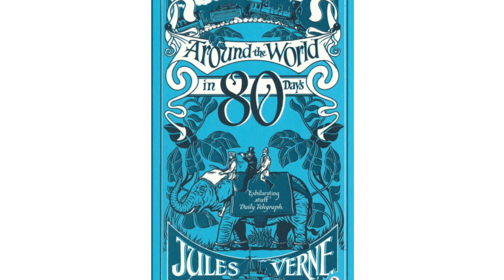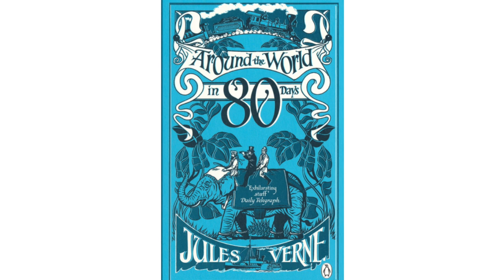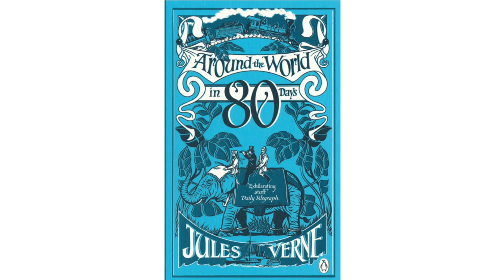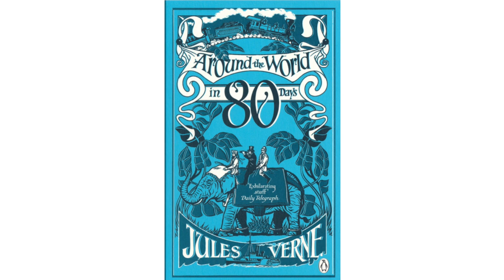Around the World in 80 Days by Jules Verne | Chapter 33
33rd chapter of Around the World in 80 Days (y)